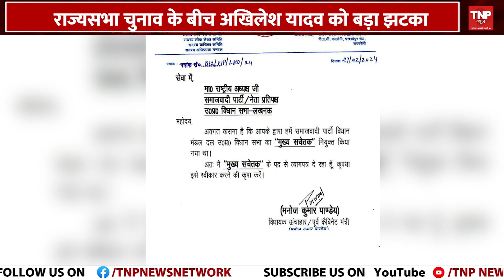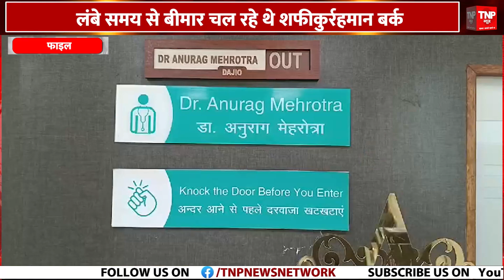Rajya Sabha Election: वोटिंग के बीच Akhilesh Yadav को बड़ा तगड़ा झटका, विधायक देंगे धोखा? | TNP News